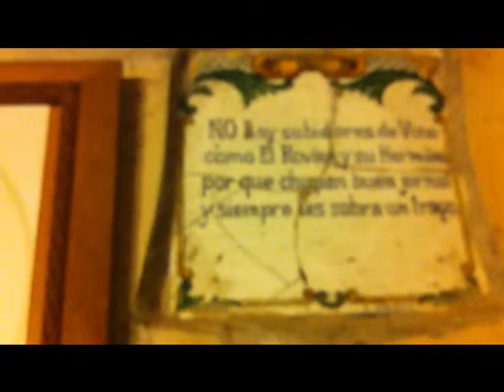Visita Bodega Histórica El Lagar de Isilla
Visita Bodega Histórica El Lagar de Isilla, debajo del restaurante, con José Zapatero